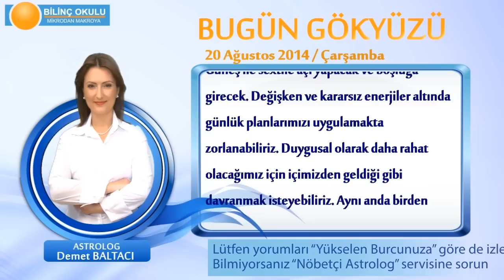TERAZİ Burcu, GÜNLÜK Astroloji Yorumu,20 AĞUSTOS 2014, Astrolog DEMET BALTACI Bilinç Okulu